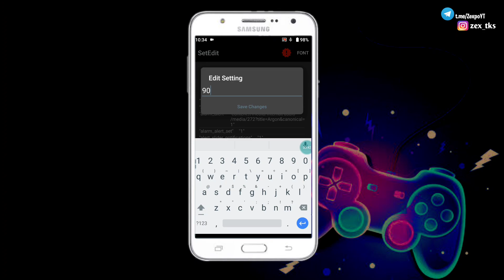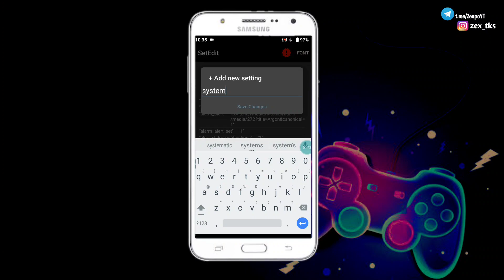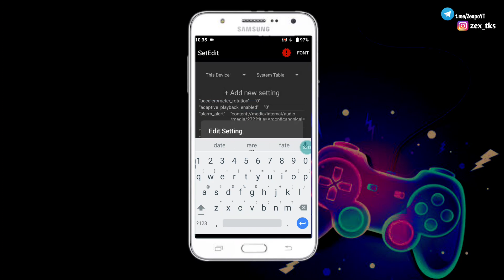Gaming SetEdit Codes | Improve Gaming Performance Using Set Edit | No Root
SetEdit Gaming Codes | Improve Gaming Performance Using Set Edit | No Root

Queries Solved-
overclock android no root
overclock android
lag fix
overclock
no root